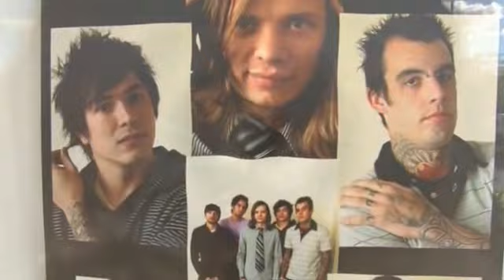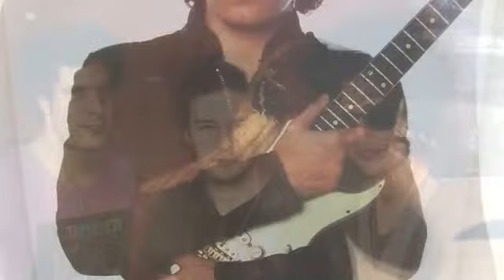Guitar Center Town Square Las Vegas Nevada Vegas Bob 2-10-2014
Robert (Vegas Bob) Swetz | LinkedIn
Las Vegas, Nevada Area - ‎Journeyman Glazier at Walters & Wolf
View Robert (Vegas Bob) Swetz's professional profile on LinkedIn. LinkedIn is the world's largest business network, helping professionals like Robert (Vegas ...
Robert Vegas Bob Swetz is on Facebook. Join Facebook to connect with Robert Vegas Bob Swetz and others you may know. Facebook gives people the power ...
Robert (Vegas Bob) Swetz, Commercial Real Estate Agent ...
activerain.com › Nevada › Clark County › Las Vegas‎
Robert (Vegas Bob) Swetz specializes in COMMERCIAL, LAND, CUSTOM HOMES and other Real Estate in Las Vegas Nevada and other cities within the State ...
Images for Robert vegas bob swetz - Report images

Robert (Vegas Bob) Swetz takes videos of places around the World when he travels, and also helps promote a variety of Businesses from Music, Artists, Actors ,...
by Robert Swetz - in 742 Google+ circles
Vegas Bob plugs Howard Hughes Corp Whiting & Tur... Howard Hughes Corporation Shops at Summerlin Vegas ... Vegas Bob "Plugs" Desert ...
Wyndham Desert Blue Las Vegas Nevada Robert Vegas Bob Swetz ...
► 1:15► 1:15
Aug 18, 2013 - Uploaded by Robert Swetz
Wyndham® Hotels - Official Site - Wyndham.com‎ Book at Wyndham.com for Our Best Rates ...
More by Robert Swetz - in 742 Google+ circles
Robert (Vegas Bob) Swetz « Videos By Vegas Bob

by ROBERT SWETZ - in 1,582 Google+ circles
Feb 1, 2014 - Robert (Vegas Bob) Swetz has worked for the Walters & Wolf Glass company in Las Vegas off and on since the year 2005. Vegas Bob worked ...
robert swetz « Videos By Vegas Bob
Dec 2, 2013 - Robert (Vegas Bob) Swetz will be hooking up with Santa Claus at ... Robert Swetz is in the process of purchasing approx 200-1000 acres of ...
Videos By Vegas Bob
Robert (Vegas Bob) Swetz, Real Estate Agent in Las Vegas | Realtor ...
View Robert (Vegas Bob) Swetz's profile on Trulia. Robert (Vegas Bob) Swetz works with Home Buyers, Renters in Las Vegas, NV. Find the best Las Vegas, NV  ...